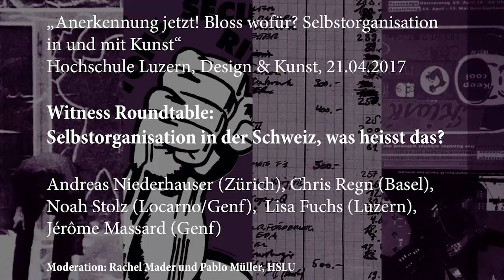Witness Roundtable: Selbstorganisation in der Schweiz, was heisst das?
Dokumentation der Konferenz "Anerkennung jetzt? Bloss wofür? Selbstorganisation in und mit Kunst", Hochschule Luzern, Design & Kunst, 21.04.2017.

Die Abendveranstaltung versammelte Akteur/innen aus der selbstorganisierten Kunstszene in der Schweiz. Im Fokus standen die Veränderungen in der künstlerischen Selbstorganisation und deren jeweiligen kulturpolitischen Rahmenbedingungen. Was bedeutet Selbstorganisation in und mit Kunst früher und heute? Wie hat sich das Verhältnis von Kulturpolitik, Öffentlichkeit und selbstorganisierter Praxis verändert?

mit
Andreas Niederhauser, Mitinitiant Kunsthaus Oerlikon und Vorstandsmitglied Kunsthaus Aussershil, Zürich

Chris Regn, Co-Leiterin Kaskadenkondensator, Basel

Noah Stolz, Mitinitiant La Rada edizione & spazio culturale, Locarno

Lisa Fuchs, Mitinitiantin o.T. Raum für aktuelle Kunst Luzern

Jérôme Massard, KLAT, Ressources Urbaines, Genf